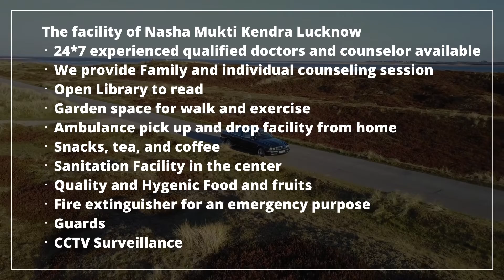Nasha Mukti Kendra Ganganagar Me Kaha Hai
NASHA MUKTI KENDRA Ganganagar is one of the leading anti-drug treatment center in Ganganagar. Samarpan Nasha Mukti Ganganagar is one of the best rehab centers in India. To transform the life and values of not just our client but also his family and society as a whole and for every person to dawn upon the realization that life can be lived, and be celebrated even without the use of any substance.